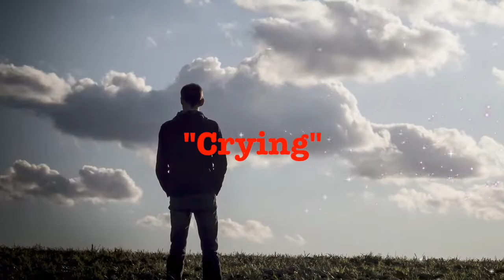17 - Crying "Pop Hits Dance 34" (Dj Cover)